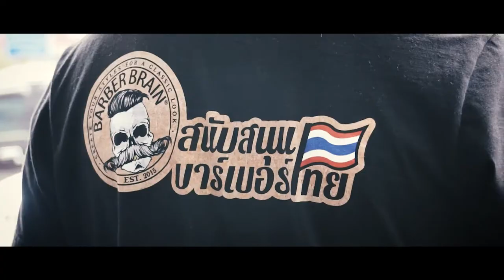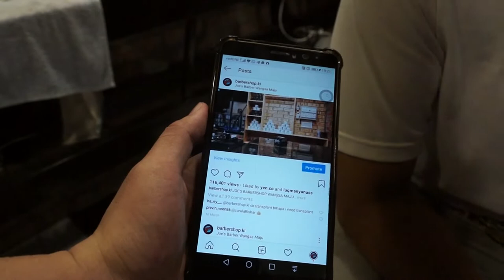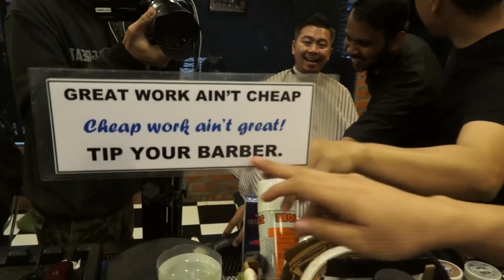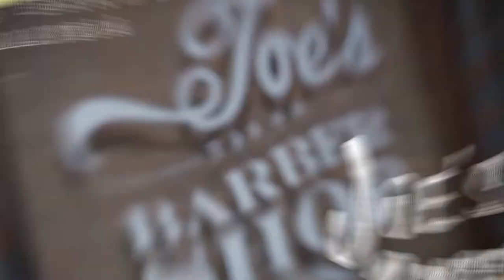EP48 Tops Barber - Joe's Barbershop ประเทศมาเลเซีย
🛫 ข้ามน้ำข้ามทะเล 🌊 พาไปพบกับร้านบาร์เบอร์ที่มีถึง 23 สาขาใน 🇲🇾 มาเลเซีย ไปดูกันว่าเป็นยังไง เจ๋งและคูลแค่ไหน กับร้าน Joe's Barbershop Wangsa Maju 🤩